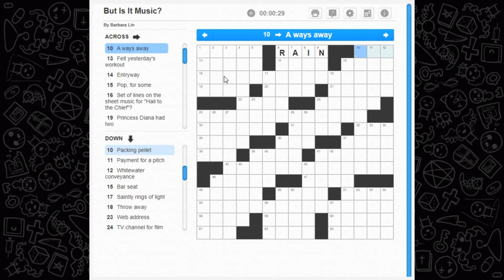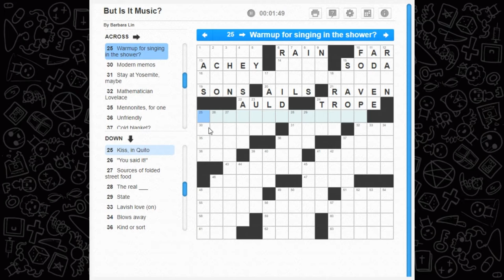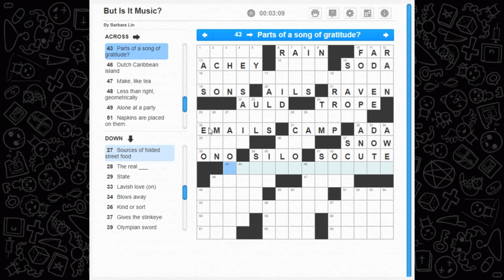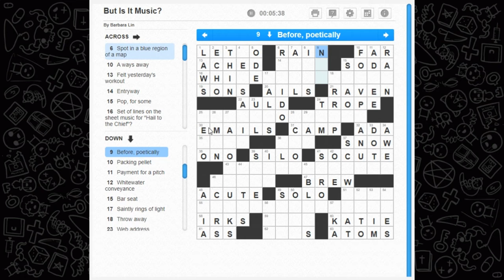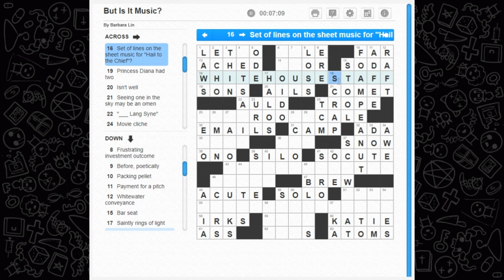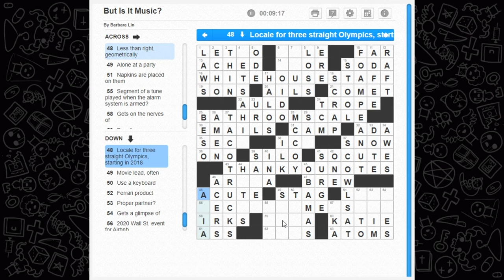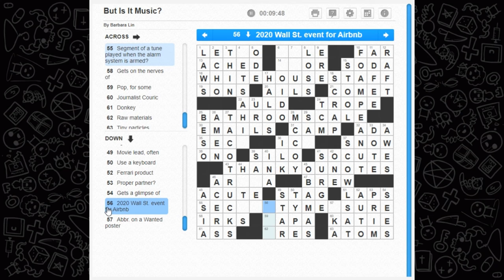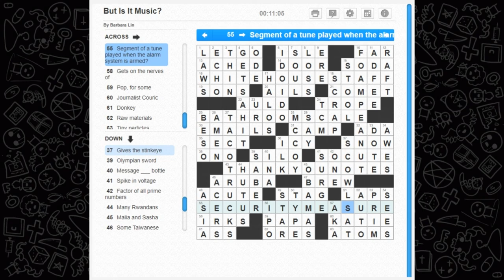Crossword Time! 'But Is It Music?' Puzzle from 03/07/22 Punny Notes